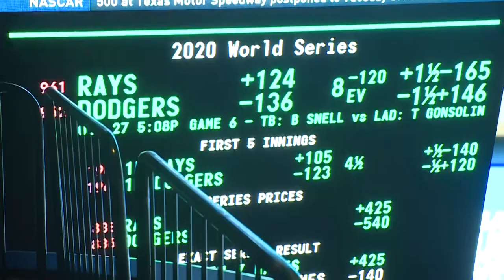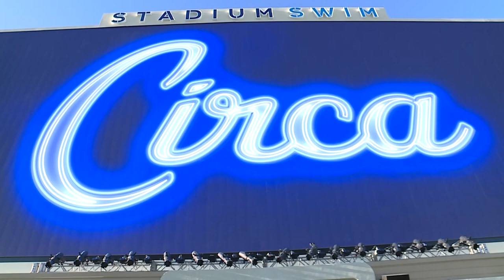Circa Hotel and Casino to open in Las Vegas